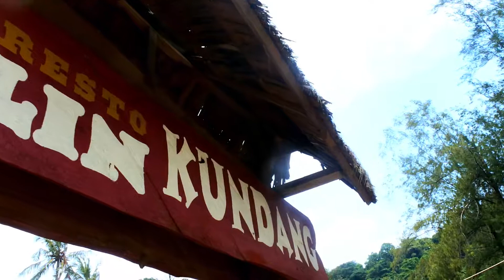PANTAI AIR MANIS & BATU MALIN KUNDANG | Pesiar Ala Peserta LATSAR CPNS 2019